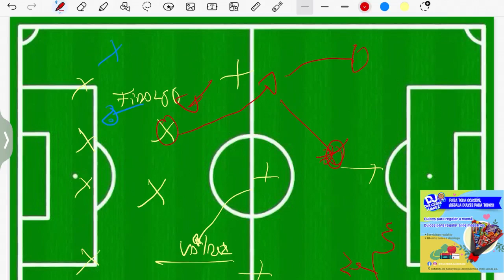La Sobremesa con EL Mike 27 Mayo